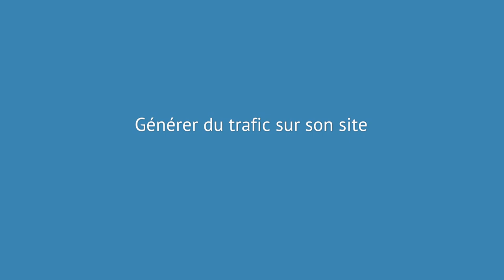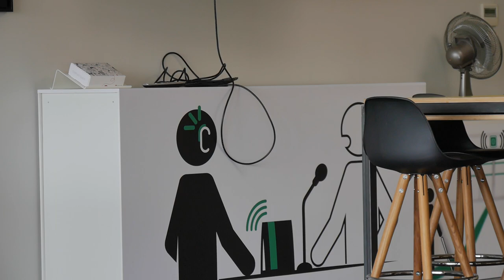Générer du trafic sur son site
Remerciements :
Sarah Vanseveren, Handishare
Damien Brosseau, Okeenea
Entreprise accompagnée avec « Numérique PME »
Un coproduction de la Région Auvergne Rhône-Alpes et de ses partenaires.
Licence CC-BY-SA
Suivez le parcours e-learning sur Campus Région du numérique